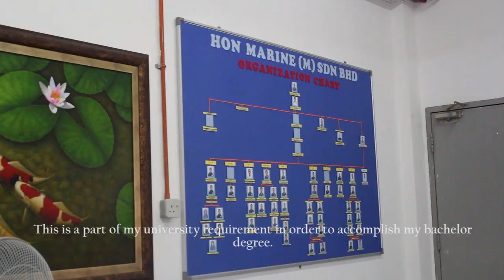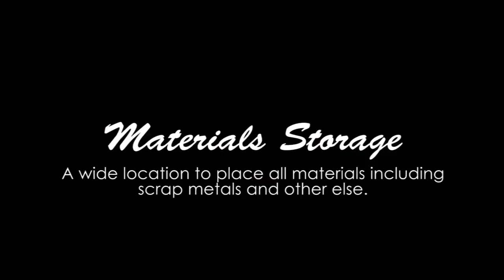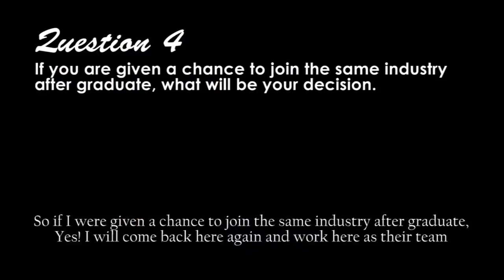Internship Experiences at Port 2018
Hi!

Here is the video for my internship experience from 25 June 2018 - 2 September 2018 at Hon Marine (M) Sdn Bhd, Skudai, Johor. I'm from RK56 Metallurgical Engineering, School of Materials Engineering, Universiti Malaysia Perlis. I gain a lot of experience there, especially when dealing with the client (ship owner, chief officer, chief engineer, crew deck, agent)! I experience to work inside the port and managed to be on board of the vessel.